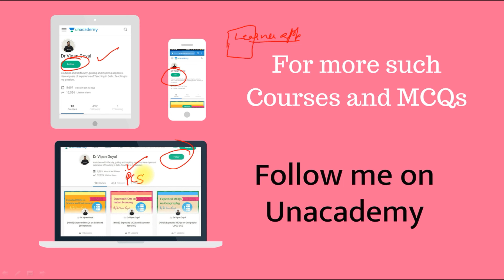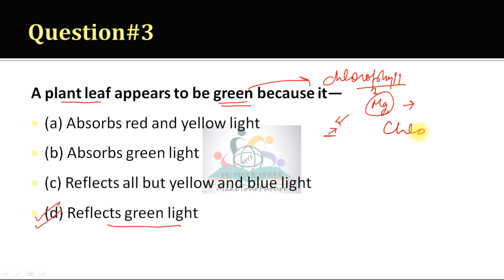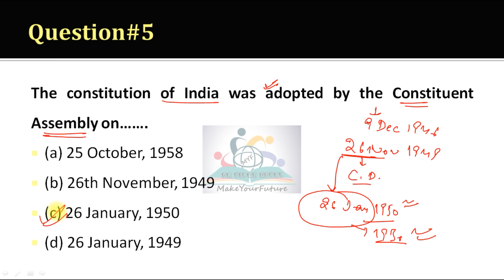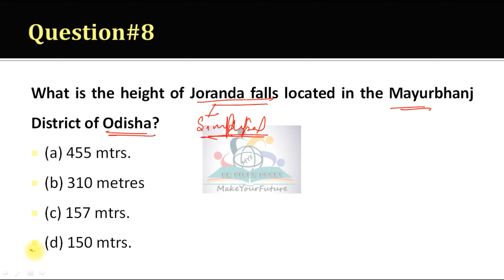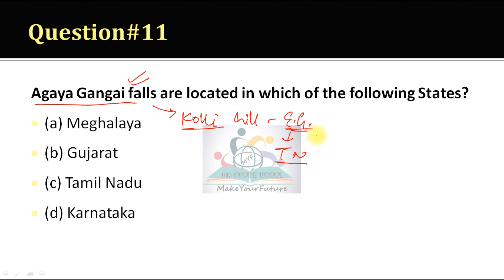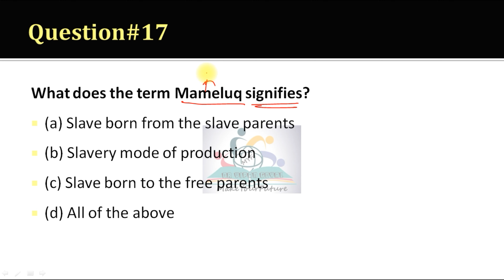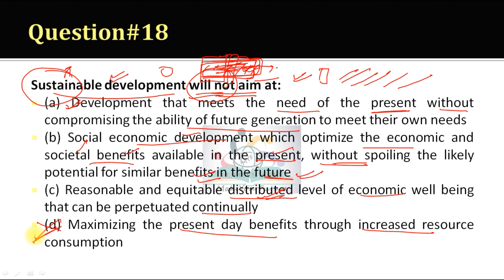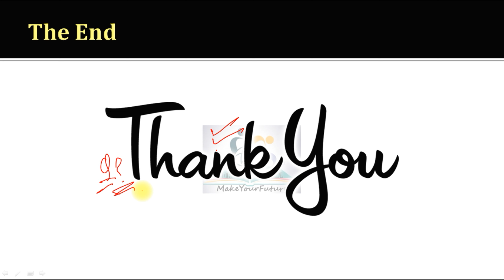SSC CPO CGL Important GS Questions I DAY 13 I by Dr Vipan Goyal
In this video Dr Vipan Goyal has discussed TOP GK/GS MCQS/  QUICK REVISION for all upcoming govt.exams ssc, railways, cds, afcat, up police.